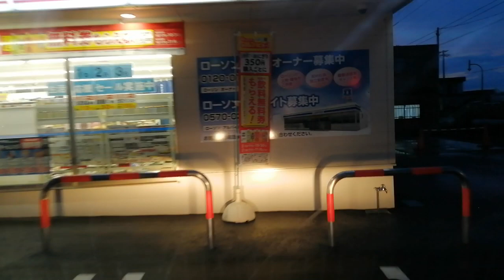2023年10月20日